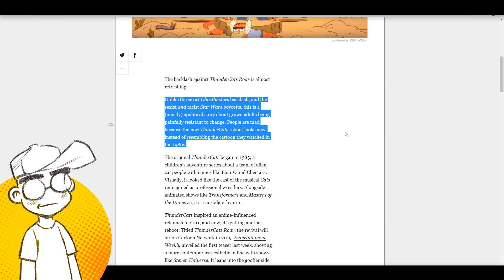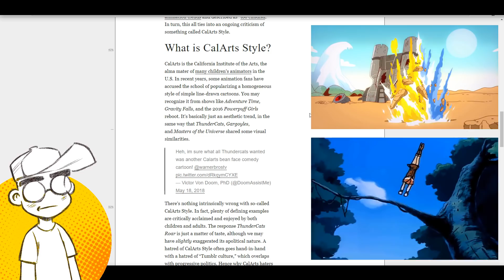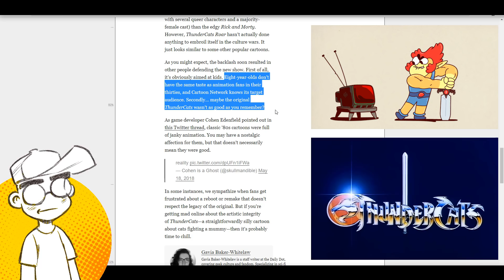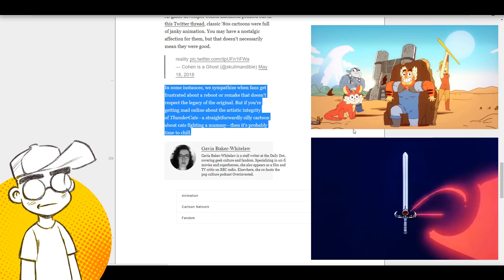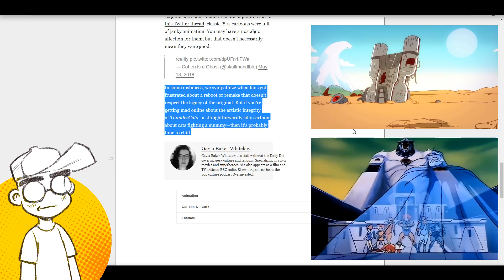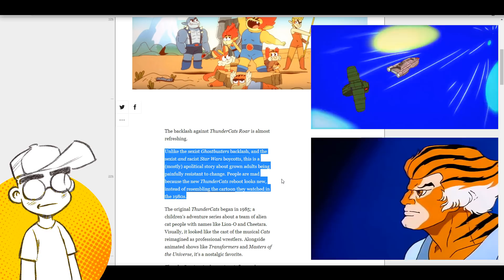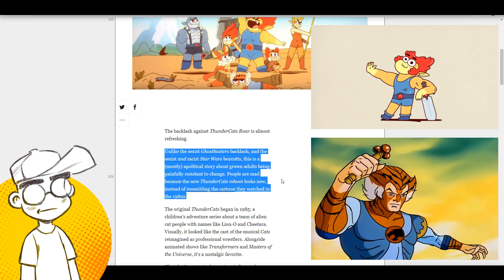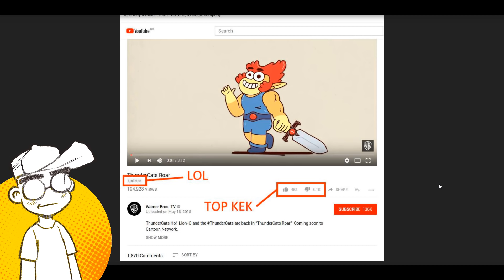THUNDERCATS ROAR BACKLASH! OMG!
Thundercats NO! Fan backlash over the preview of Cartoon Network's 'ThunderCats Roar' has prompted Warner Bros. to delist the trailer and prompted The Daily Dot to publish an article bashing adult fans of the franchise.

Hat Tip: Bon